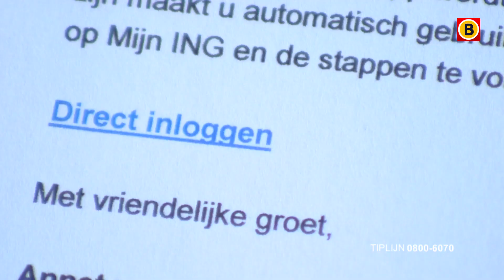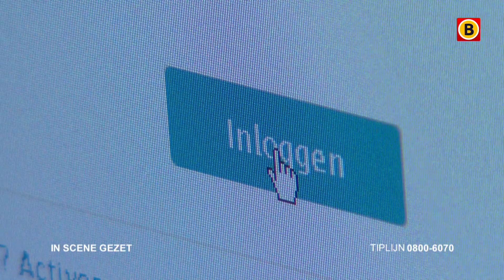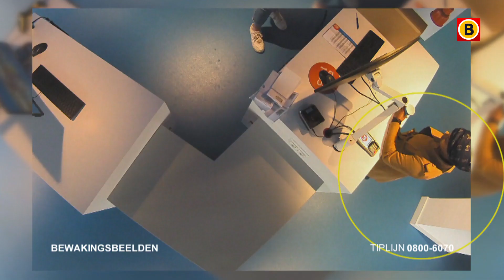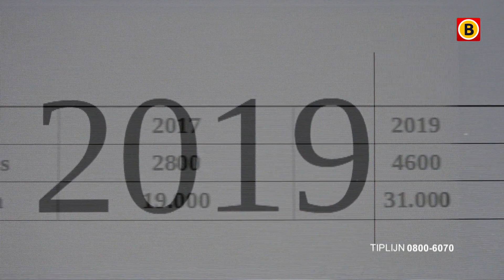Slachtoffer cybercrime vertelt haar verhaal | Bureau Brabant